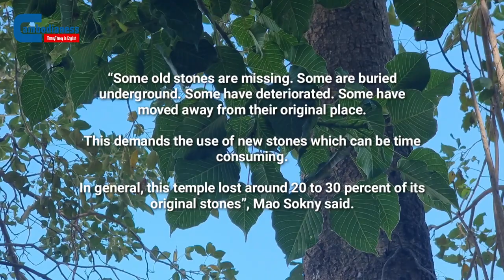Restoring Westerb Mebon Temple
Restoration of the West Mebon temple has seen remarkable progress in the last few months. The working team has restored nine of the 12 towers surrounding the temple.

The West Mebon temple is in the middle of the West Baray, an ancient man-made reservoir.